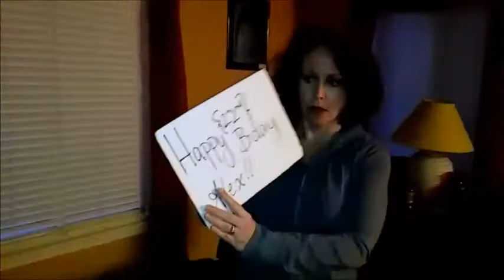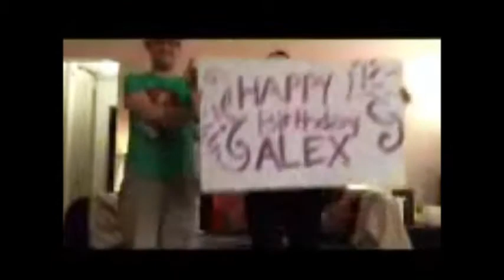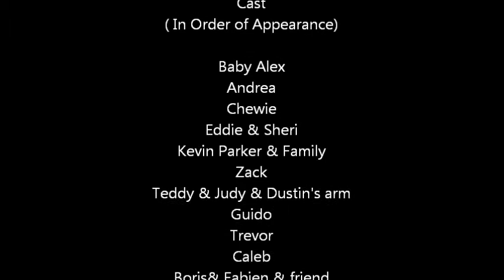22 for Alex turning 22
Family and Friends wish Alex a Happy 22nd B-Day to 22 by Taylor Swift. Apologies to her and Nahko and the Medicine Men